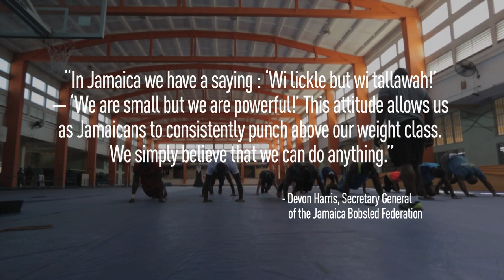Training With The Jamaican Bobsled Team In Spanish Town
What's the best thing to do in the Jamaican summer heat? How about doing some track and field conditioning with the real Cool Runnings Jamaican bobsled team? Surprisingly to some, Bobsleigh in Jamaica is a pretty big deal, and training for the Olympics is a serious, full-time job for every member of the team. We were completely wiped from a single day of training, but these guys do their intense bobsled training program six days a week, six hours a day! The Jamaican national bobsleigh team started out at the 1988 Winter Olympics in Calgary, Alberta. This is the team that inspired the cult classic movie from 1993, Cool Runnings. Since then, the Jamaica bobsleigh team has represented in the Olympics in 1992, 1994, 1998, 2002 and 2014! We wish them all the success in their next Olympic endeavour in 2018 for the XXIII Olympic Winter Games in South Korea. Watch the video to see what it takes to be an Olympian and head to help support their dream.

ABOUT BASECAMP:
Basecamp is a reality documentary series about a bunch of friends travelling around the world seeking alternative experiences in popular travel destinations. Booking stereotypical resort packages for the logistics and security, we then bust off the grounds and interact with locals to find the best adventures possible.